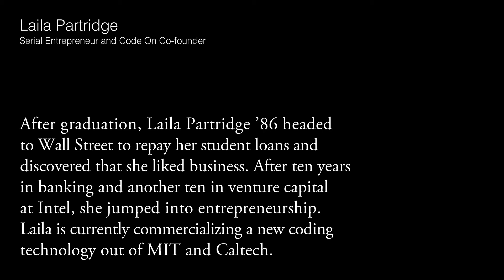The Wellesley Network: Laila Partridge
Meet Laila Partridge, a member of the world's most powerful women's network. After graduating, Laila Partridge '86 headed to Wall Street to repay her student loans and discovered that she liked business. After ten years in banking, another ten in venture capital at Intel, she jumped into entrepreneurship. Laila is currently commercializing a new coding technology out of MIT and Caltech.